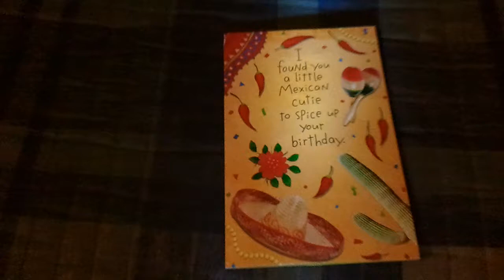Blue's birthday card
Possibly the best birthday card ever for a dog